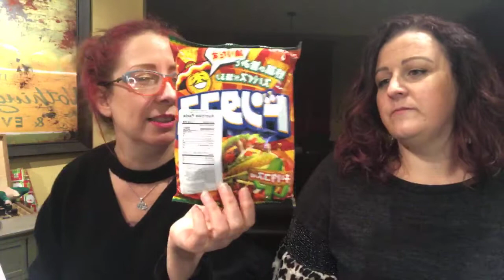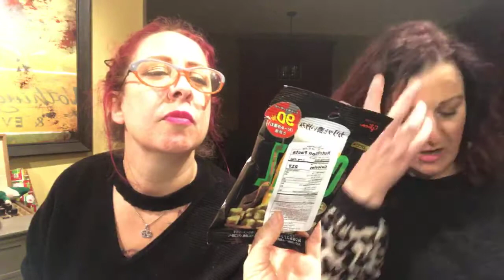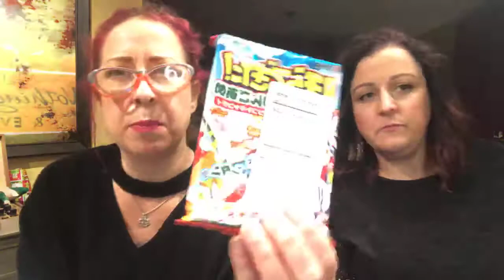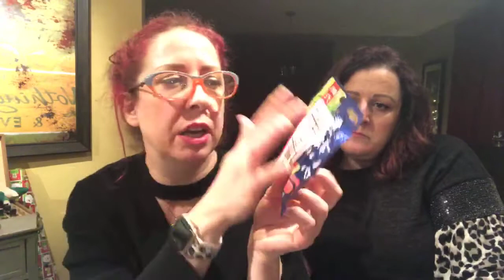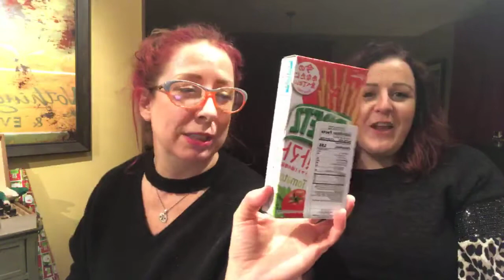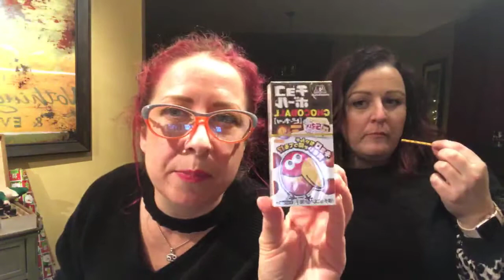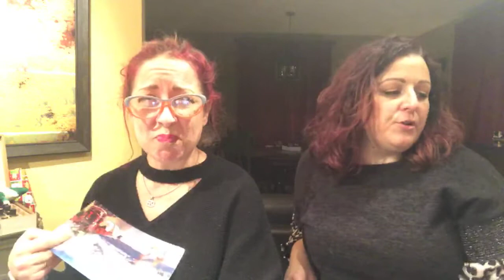Snack Crate Japan!